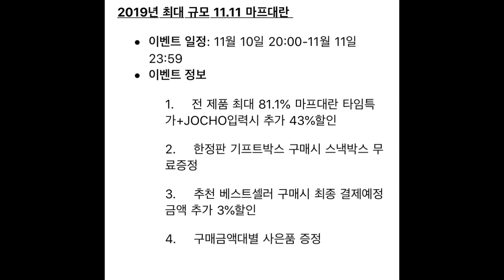로이더랑 내츄럴은 운동다르게 해야하나요?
마이프로틴 11월10일 대란 세일링크 (81.1%+43%세일)
클릭후 결제전 jocho 입력
• 조초의 하루가궁금하시면 @jochofit 인스타에서 찾아봐주세요!